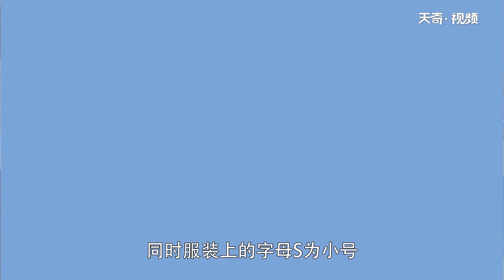服裝尺碼對照表